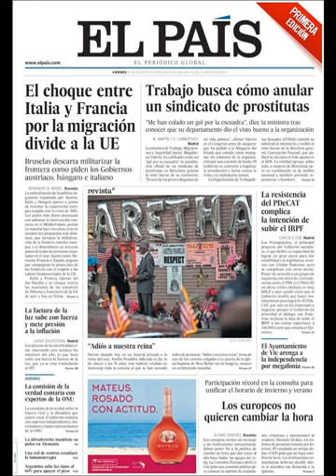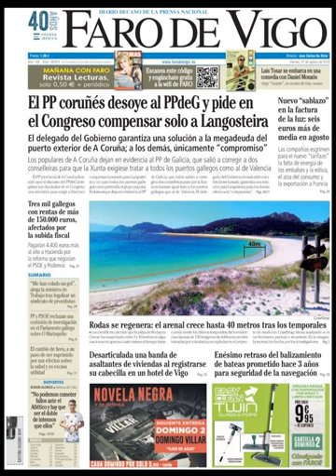Noticias Viernes 31 Agosto 2018 Principales Titulares Portada Diarios Periódicos España Spain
Principales Titulares de Noticias en Portadas Diarios Periódicos Españoles del Viernes 31 de Agosto de 2018 ¿Que le Parecio este día?